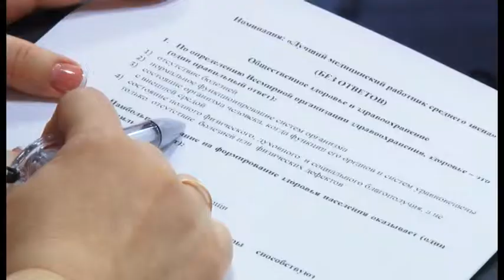Конкурс «Лучший по профессии-2015» в сфере потребительского рынка и санаторно-курортного бизнеса